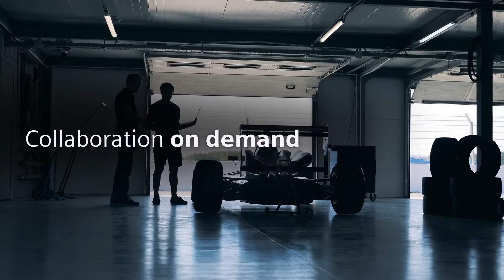Innovation Accelerated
Xcelerator as a Service
Collaboration on demand
That's the power of the cloud
Digital transformation starts here